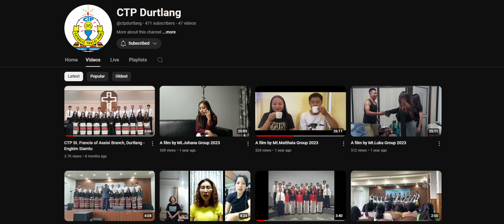CTP DURTLANG DOCUMENTARY 2024 (GOLDEN JUBILEE PUAL)